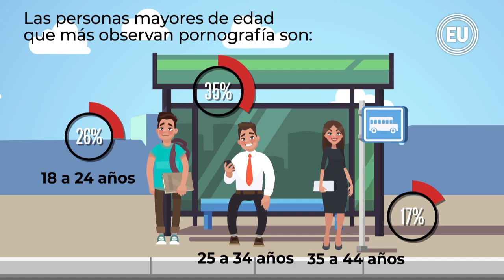Consumo de pornografía va en aumento en Ecuador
Los dispositivos que más se utilizan para ver pornografía en la actualidad son los teléfonos móviles, seguido de las computadoras de escritorio y tablets.